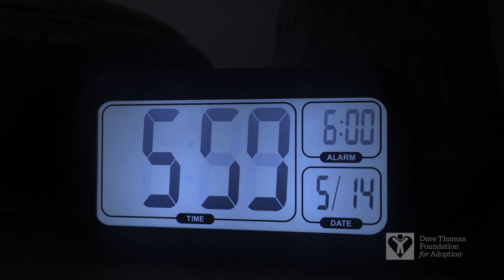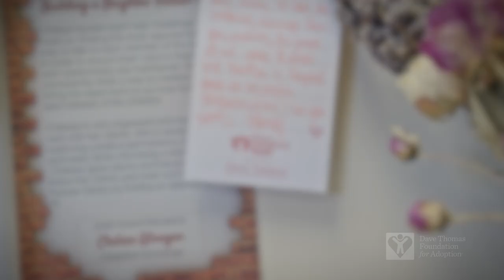Wendy's Wonderful Kids: A Day in the Life | Dave Thomas Foundation for Adoption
Through our Wendy’s Wonderful Kids program, the Dave Thomas Foundation for Adoption funds adoption recruiters who implement a model that is proven to be up to 3x more effective at serving children who have been waiting in foster care longest.

While the way these adoption professionals work has changed during the COVID-19 pandemic, we have been so inspired by how they have continued to stay connected and advocate for youth in their care.

With support from our generous donors, the Wendy's Wonderful Kids program has helped find forever families for more than 9,500 children across North America and counting.